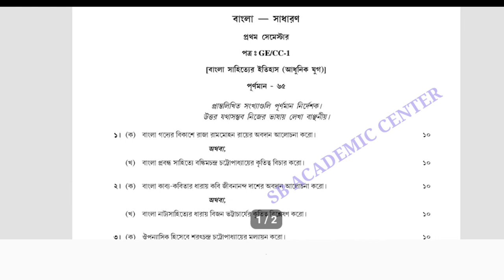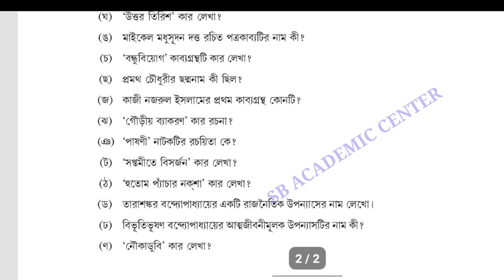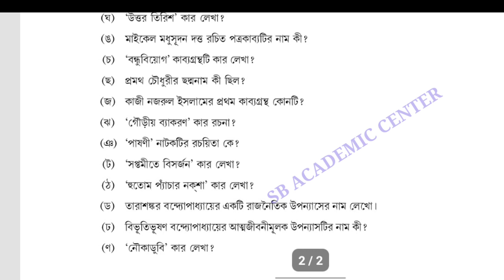Calcutta University BA general Bengali 1st semester question paper 2021।বাংলা প্রশ্নের উত্তর 2021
GECC-1, BENGALI (FOR GENERAL STUDENTS), QUESTION PAPER-2021 WITH ANSWERS, SEM

GEECC-1, BENGALI (FOR GENERAL STUDENTS), QUESTION PAPER-2021 WITH ANSWERS, SEM

GECC-1 BENGALI (FOR GENERAL STUDENTS) QUESTION PAPER-2021 WITH ANSWERS, SEMESTER-1 CU AECC 1 Bengali 2021 question paper of calcutta university AECC 1 Bengali Question Paper 2021

Bengali Compulsory question paper solution